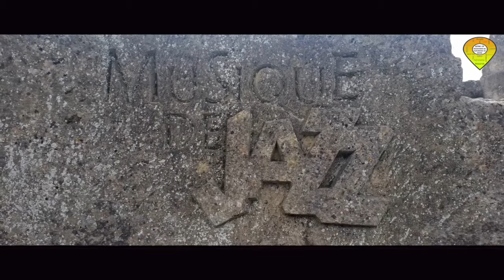Les carrières de Junas dans le Gard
Un site grandiose et féérique, forgé par plus de 2000 ans d'extraction de la roche selon une méthode manuelle inchangée, où la curiosité et l'émerveillement devant cette "œuvre" humaine incroyable flirtent avec le calme et la sérénité d'un lieu où la nature à repris ses droits. C'est l'endroit idéal pour une balade familiale dans le Gard, car les grands y découvriront un environnement inhabituel et impressionnant et les plus jeunes, un inépuisable terrain de jeux !
e lieu pourrait paraitre naturel, tant le calme y règne et la beauté y semble magique, presque irréelle. Pourtant, les Carrières du Bon Temps sont le fruit d'un incessant labeur de l'homme depuis l'antiquité. Elles portent le nom de la petite dépression qui les abrite, la combe du Bon temps, et les centaines de mètres cubes de pierre qui y ont été extraites ont notamment servi à la construction du Pont de Sommières, puis plus tard à Aigues-Mortes et au Vigan.
Fait d'exception, qui permet de saisir toute la magie du lieu : la méthode d'extraction de la pierre est restée inchangée depuis le début de l'exploitation du site, à l'époque Gallo-romaine, jusqu'au milieu du 20 siècle ou l'exploitation des carrières a cessée. Elle consistait à inciser la roche dans le sens vertical, puis de déliter les masses à extraire, à l'aide d'un coin et d'une masse. On obtenait ainsi de grosses briques (des bugets) d'environ 18 cm d'épaisseur et d'environ 50 cm de longueur sur 30 cm de largeur qui était ensuite transportés pour être taillés. Ce sont ces coups répétés qui ont laissé des stries indélébiles dans la pierre.
éhabilité en 1987 par un petit groupe de villageois (Association les Carrières du Bon Temps"), Le site sert en outre d'écrin à de nombreuses festivités, dont à un festival de Jazz annuel très réputé (Festival "Jazz à Junas") en juillet. Par ailleurs, JUNAS organise, depuis 1988, les Rencontres de la Pierre où depuis 24 ans, néophytes, amateurs passionnés ou tailleurs de pierre professionnels viennent se rencontrer et échanger sur l'histoire, les techniques, le savoir-faire de ces merveilleux métiers de la pierre.

Ouvertes à tous, les Carrières de Junas et leurs sentiers balisés vous promettent, en toute sécurité, de jolies balades, ainsi que des moments culturels forts dans un décor grandiose…